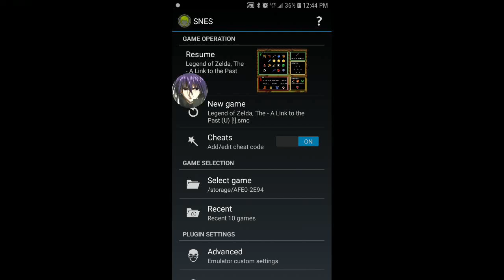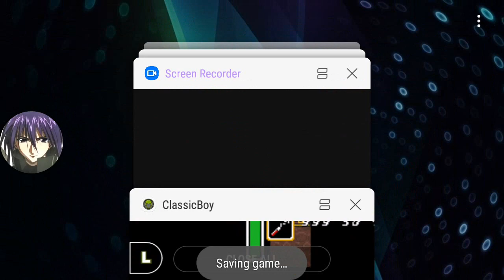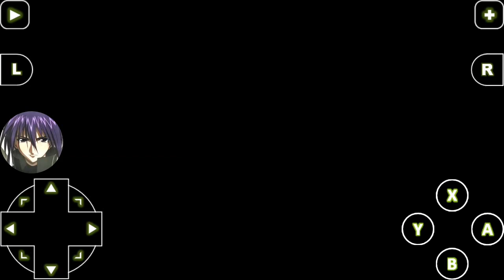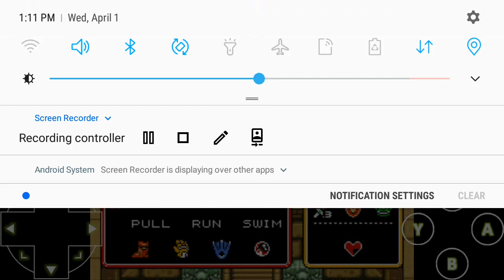DbdKmp Play's T.L.O.Z.AL.T.T.P. Part 23:Hidden Secreted Treasured Secrets(Strobe Light Warning)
This video,  was recorded,  and uploaded,  on  Wednesday,  April 1st.  04/01/2020!